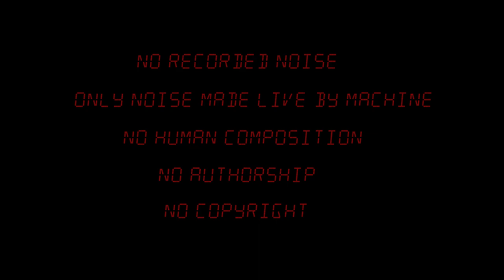AUTOMATIC HARSH WALL NOISE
AHWN #2

by Harsh Noise Consortium

Manifesto:

NO RECORDED NOISE
ONLY NOISE MADE LIVE BY MACHINE
NO HUMAN COMPOSITION
NO AUTHORSHIP
NO COPYRIGHT

The practice of the Automatic Harsh Wall Noise (AHWN) claims the current HWH (Harsh Wall Noise) pushing it to the limit and considers that the approach of not intervening, introducing no emotion or composition, is a hypocrisy of this movement. Indeed it is always centered on the figure of a human person who embodies a form of emotion because of his or her presence, how they start and finish their performances (composition and intervention). The possibility of introducing the machine as a key element in the generation of the wall of noise makes it possible to really create the conditions for the gradual disappearance of the human hand (a distancing of our presence), the Harsh Wall Noise then takes all this meaning. The AHWN was born in opposition to the HWN!